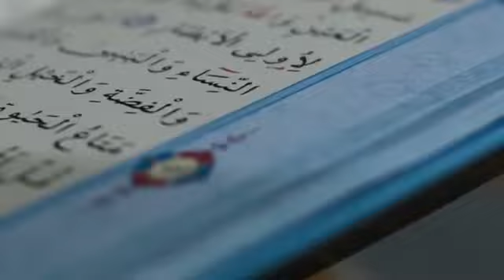Ek Tasbeeh immediately after offering Namaz Zohar will become wealthier Barkat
Namaz Zohar perhna ka faron bad 1 Tasbih jisna parhi Gaib sa Daulat / Aur Bahut Ziyada Ameer Hoga Inshallah